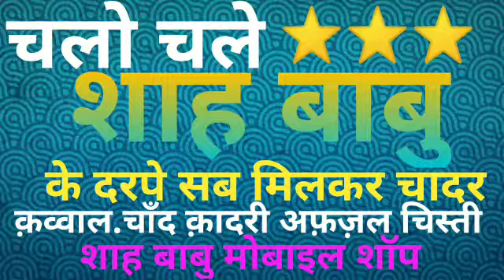CHALO CHALE SHAH BABU KE DARPE